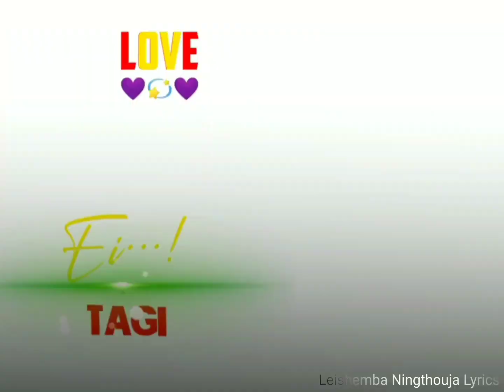Oijage nangse Manipuri new song whatsApp Status